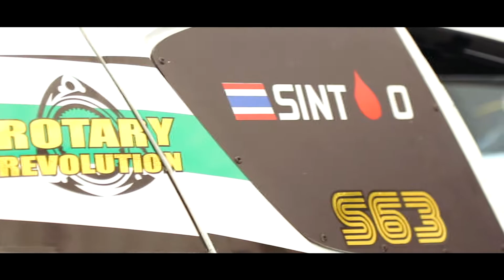PT Maxnitron Motorsport: Chang International Circuit 2018 (Super Car GTC)